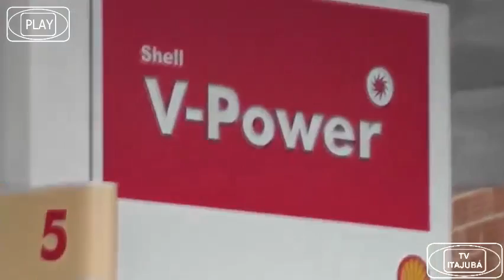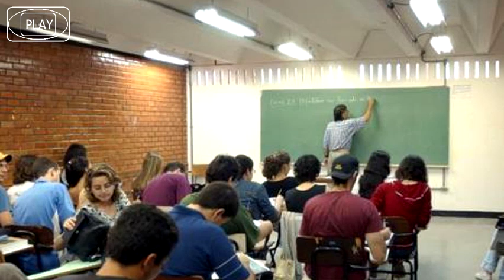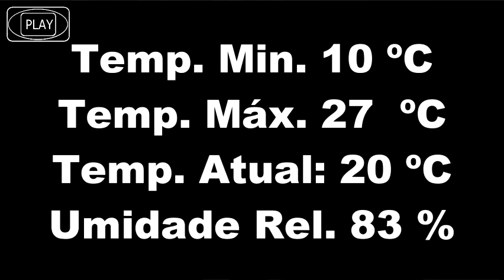JORNAL DE ITAJUBÁ - 08-05-17